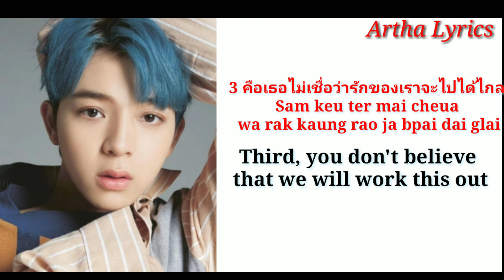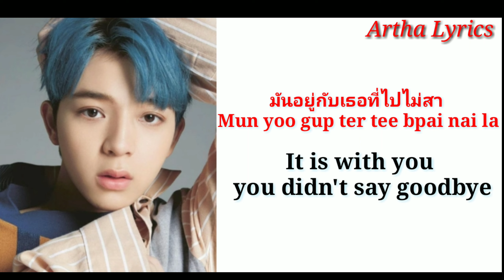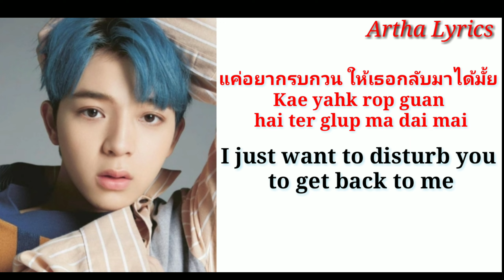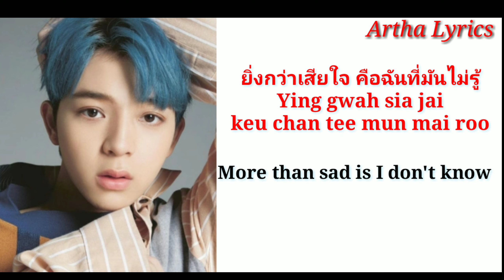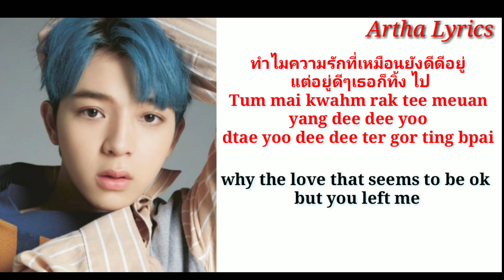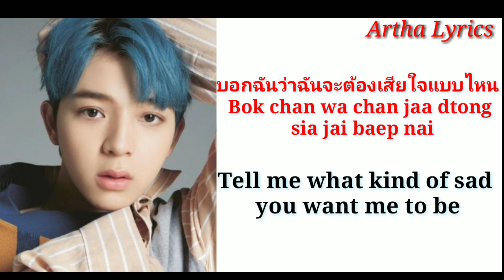Bas SBFive - Why || {Thai/Rom/Eng } Lyrics